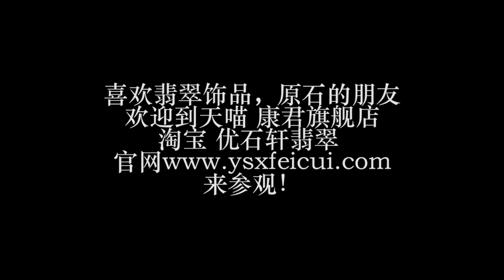VGOD SALTNIC LUSH ICE尼古丁盐烟油评测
尼古丁盐烟油评测，这一期是VGOD和SALTNIC一起推出的系列，评测的是西瓜冰 LUSH ICE。很不错